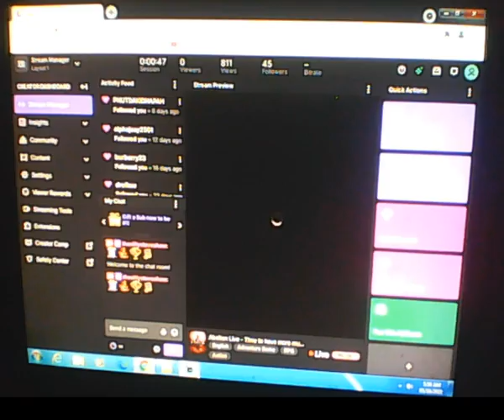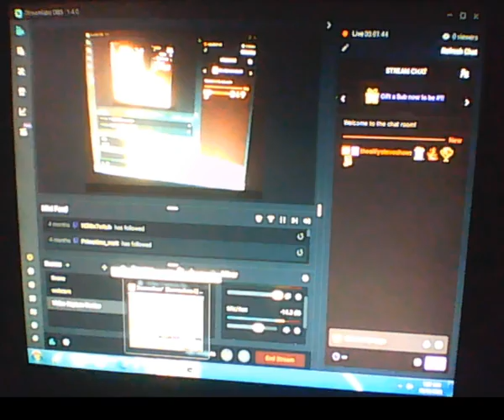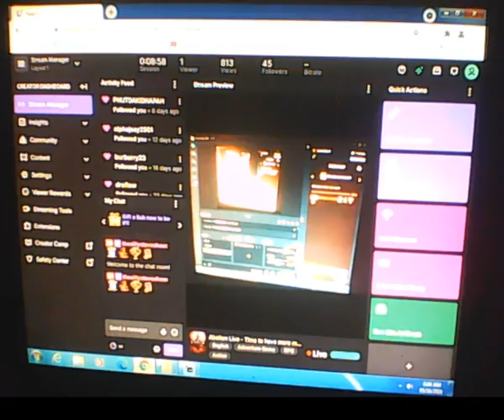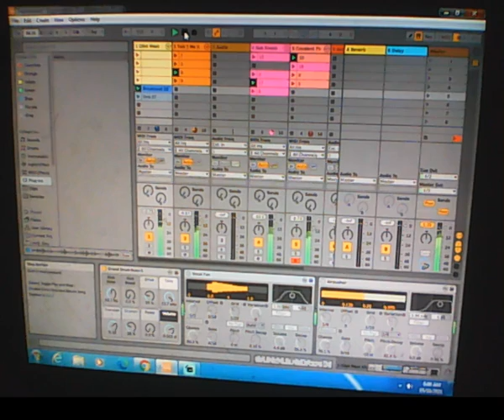Abelton Live - Time to have more musical fun !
Also check out :
The Edop Gang  ►